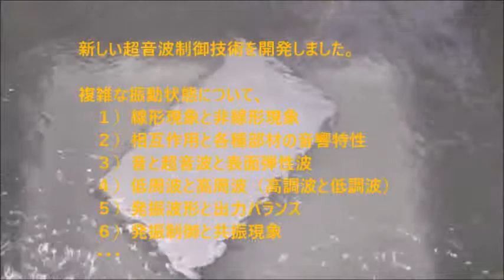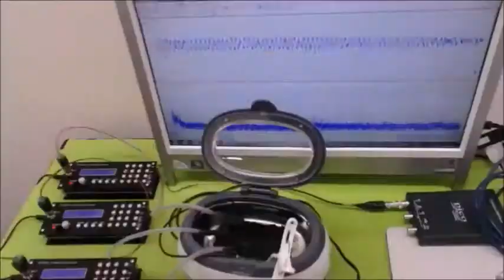脱気マイクロバブル発生液循環装置 ultrasonic-labo